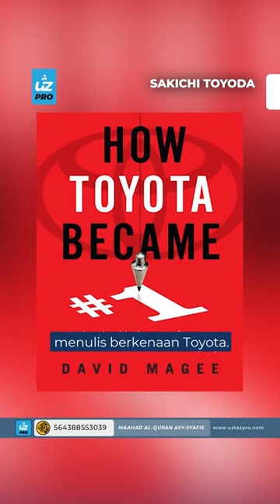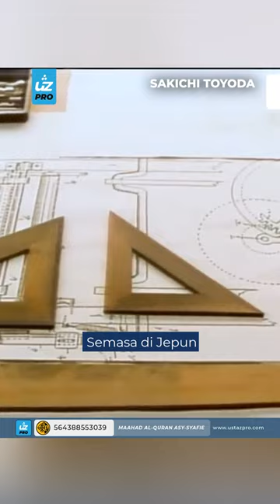SAKICHI TOYODA - Ustaz Pro